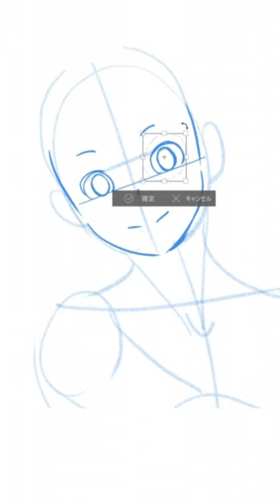着物で動きのあるポーズの描き方#drawing